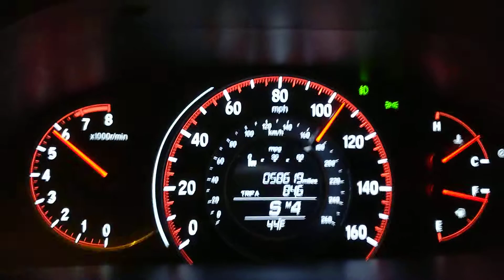2016 Accord V6 Coupe 40 Roll 2